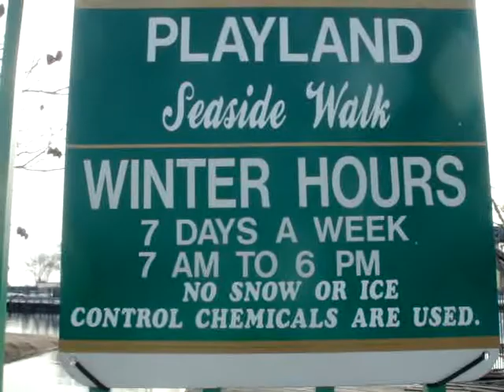No Repairs Yet On Playland's Seaside Walk